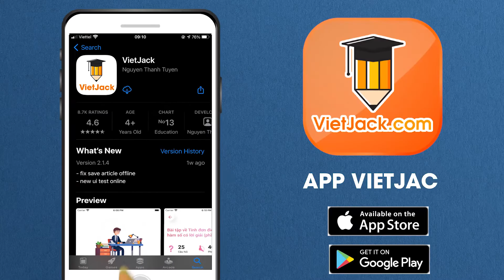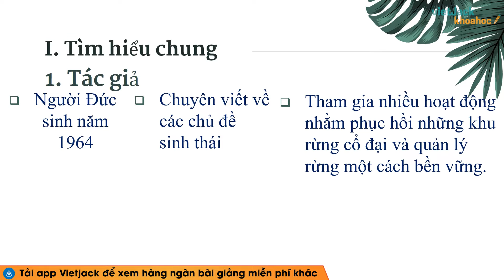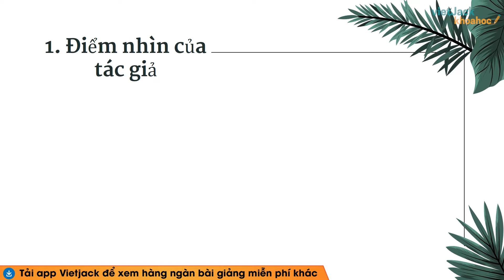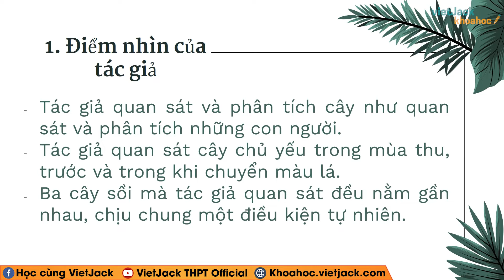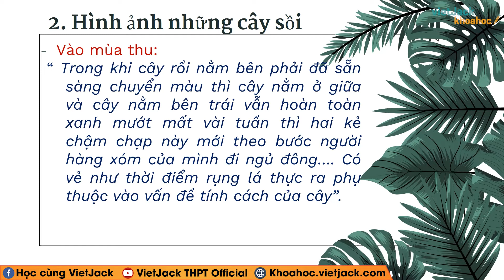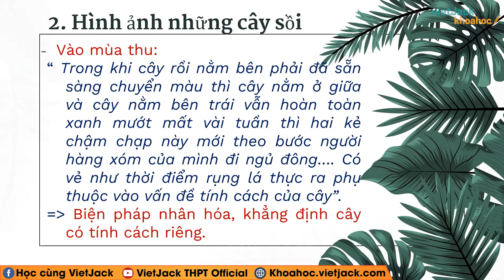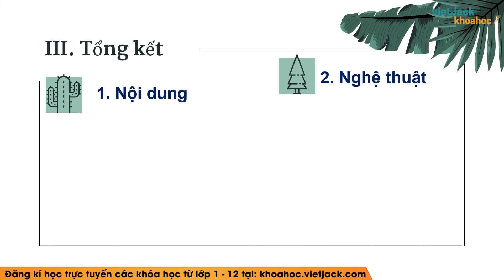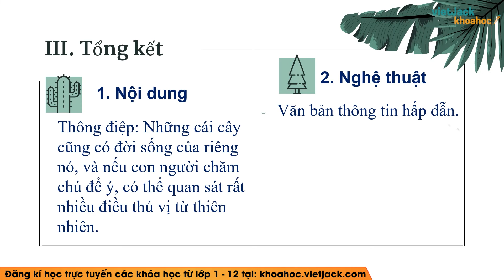Tính cách của cây Ngữ văn 10 Kết nối tri thức - Cô Hồng (HAY NHẤT)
Ngữ văn 10 - Tính cách của cây - Kết nối tri thức

Trong bài giảng này, cô sẽ giúp các em tìm hiểu tất cả các kiến thức trọng tâm nhất bài Tính cách của cây một trong những bài học hay nhất trong chương trình Ngữ văn 10 - Kết nối tri thức. Từ đó, các em sẽ giải các dạng bài tập từ cơ bản nhất đến nâng cao. Các em chú ý theo dõi bài học cùng cô nhé!